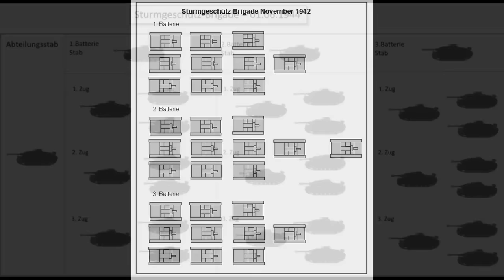Sturmgeschütze im Kampf - 1942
In diesem Video geht es um den Einsatz der Sturmgeschützbrigade 190 auf der Halbinsel Krim. Die Geschütze kämpfen hier im Verbund mit der Infanterie und man bekommt einen guten Einblick in die Abläufe, Versorgung und Kommandostruktur der Züge und Geschütze.
Teil 1 und 2
Links zu Amazon Büchern mit dem Thema Sturmgeschütz:

▶️Links zu...